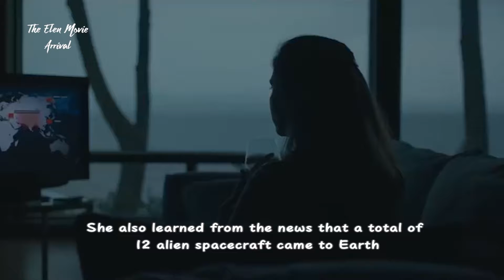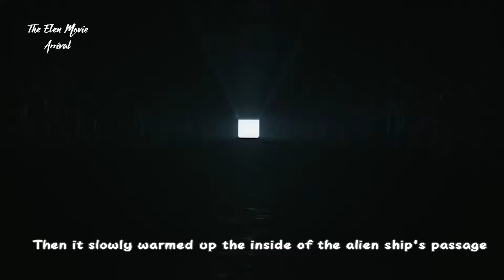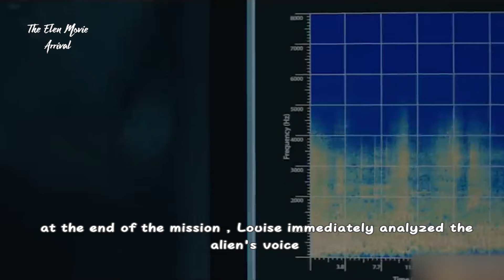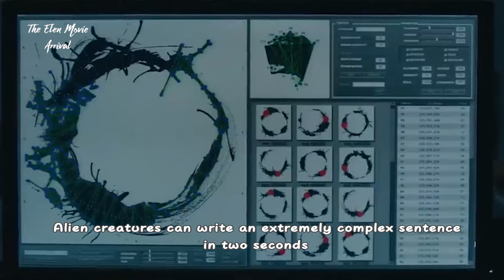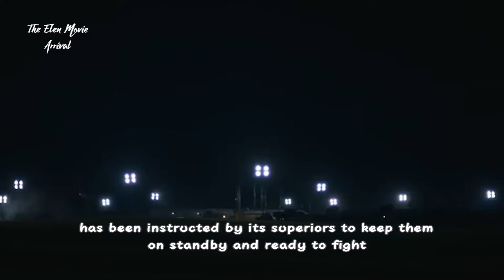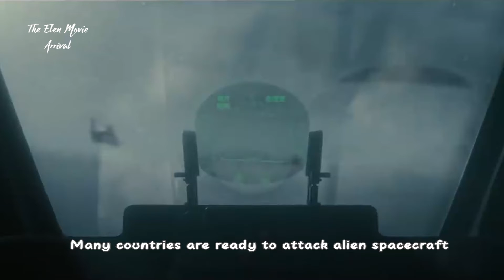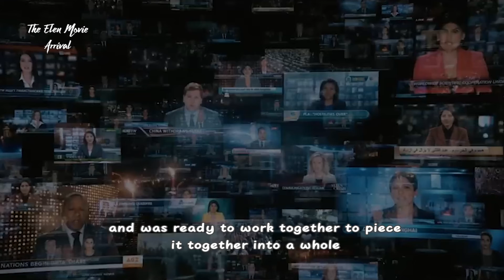5 min watch sci-fic movies Huge Alien came to earth & give a super weapon to human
Linguistics professor Louise Banks leads an elite team of investigators when gigantic spaceships touchdown in 12 locations around the world. As nations teeter on the verge of global war, Banks and her crew must race against time to find a way to communicate with the extraterrestrial visitors. Hoping to unravel the mystery, she takes a chance that could threaten her life and quite possibly all of mankind.